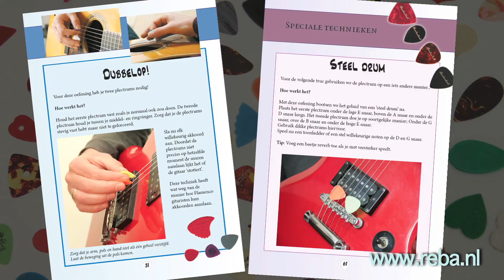Alles over plectrums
Wat valt er nu te vertellen over dat stukje plastic waar je de snaren mee aanslaat?
Daar zul je van opkijken! In dit boek vind je ALLES OVER PLECTRUMS!
Boordevol leuke wetenswaardigeheden, geschiedenis
en speciale speeltechnieken met plectrum.